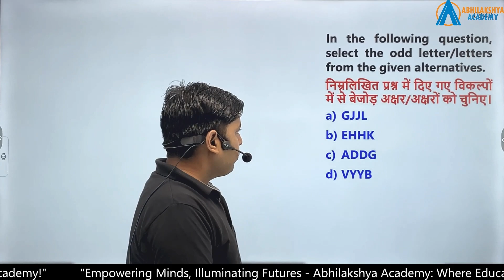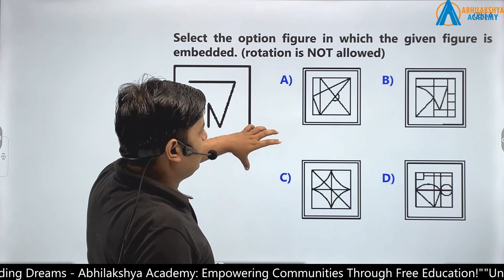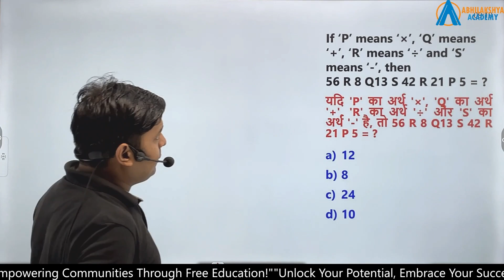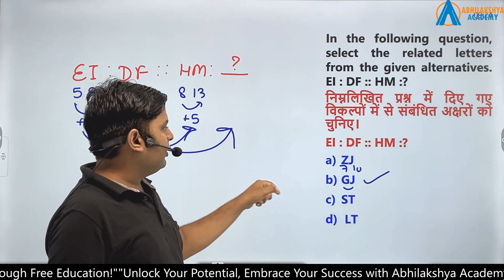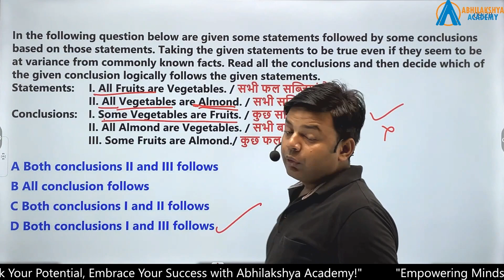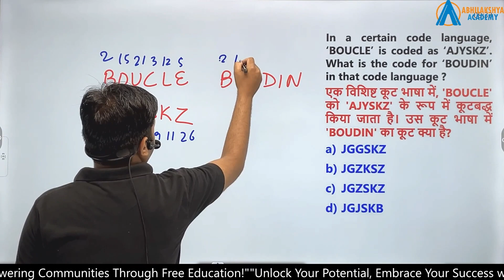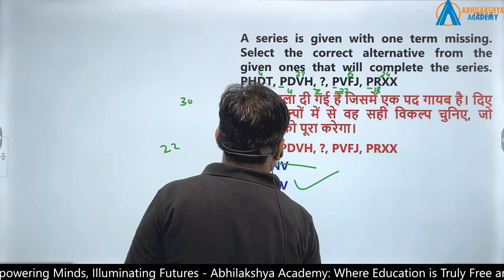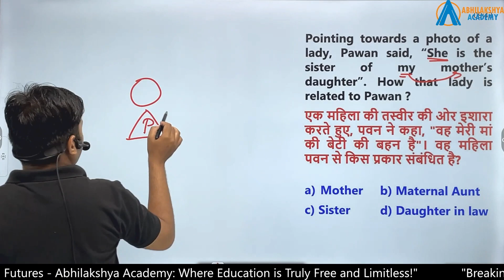SSC CHSL 2023 | CHSL Reasoning Most Expected Questions | SSC CHSL Reasoning Classes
If you want to learn more about the subject of "SSC CHSL 2023", simply click on the link provided. This video focuses on "SSC CHSL 2023" subject, but we also cover other related topics such as "ssc chsl reasoning classes 2023", "ssc chsl classes 2023", and "ssc chsl reasoning class".

Thank you for visiting! I'll keep it concise and get straight to the point. Are you looking for more information about ssc chsl reasoning classes 2023? We understand that creating a video takes a lot of effort, including hours of editing. That's why we have put in the time to create an excellent video specifically addressing ssc chsl reasoning classes 2023.

Have you noticed any green parts while watching the video? Are you able to hear the audio of the video on your computer, but the video player appears green? If this is the case, we recommend trying to watch the video in a different internet browser.

Please keep in mind that some YouTube videos may not be available in your country due to various factors.

Now that you have watched my YouTube video about SSC CHSL 2023 and CHSL Reasoning Most Expected Questions, did it provide the help you were looking for? If it did, please consider liking the video to assist other individuals who are also searching for ssc chsl reasoning classes 2023 or ssc chsl classes 2023.